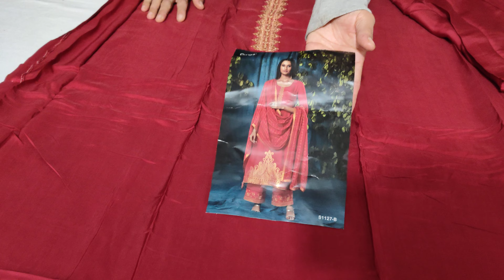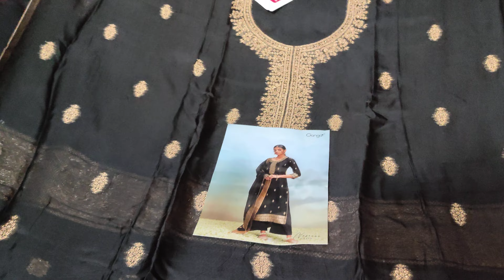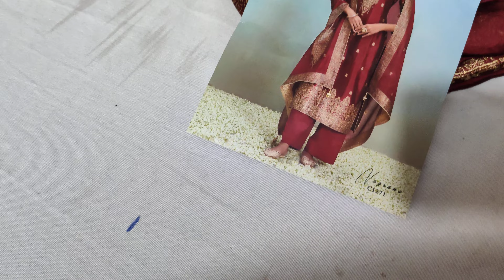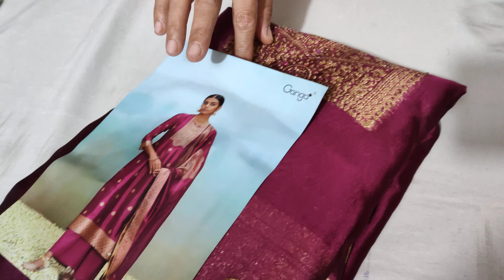Ganga Brand Ka Partywear Collection 🎁allaboutfabrics ganga partywear@7404615590